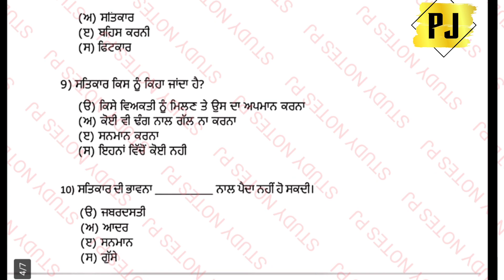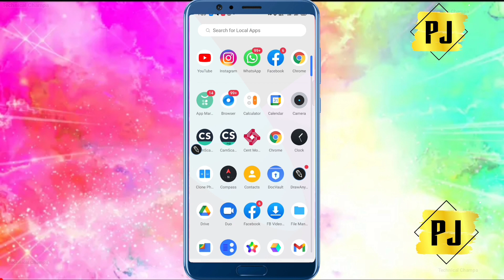Class 11th Welcome final exam life real paper pseb board ||welcome life paper class11th pseb board